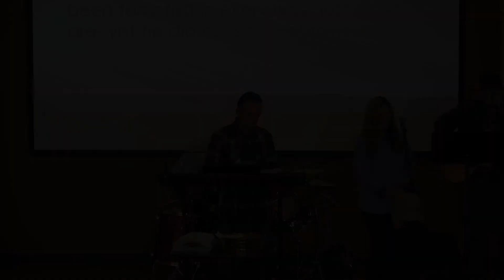Temptations Christ You and I 01-21-2018 - Sovereign Grace Community Church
Pastor Mike Sarkissian

Sermon: Temptations, Christ, You & I